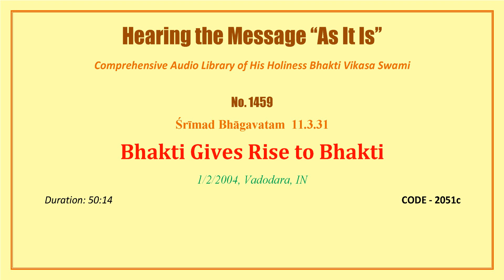1459 SB 11 3 31, Bhakti Gives Rise to Bhakti, 2004 01 02, Baroda, Gujarat, INDIA, CODE 2051c mp3